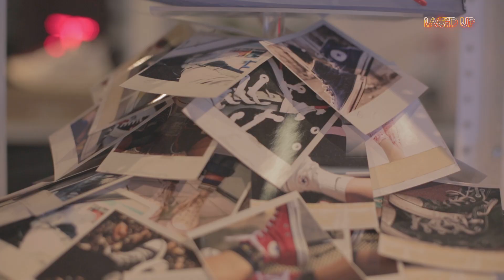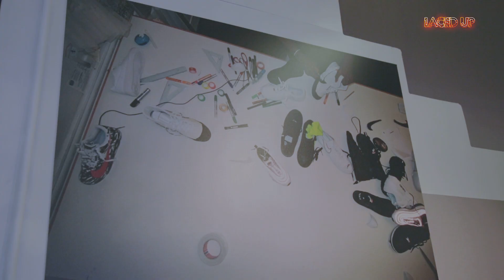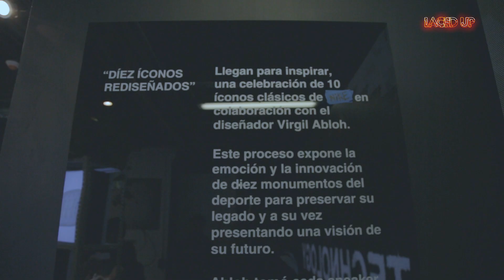"The Ten" x Virgil Abloh llega a México a Lust DF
Que "The Ten", la nueva y exclusiva colección diseñada por Virgil Abloh de Off White llegue a México no es suerte, detrás de esto hay mucho esfuerzo y constancia.

Las diez piezas que conforman la colección son un reinterpretación a través de la visión de Virgil, puede gustar o no, lo importante es que Lust DF y la banda que está haciendo hasta lo imposible por conseguir su par están poniendo a México en el radar el sneakergame a nivel mundial.

Ayer hubo una presentación de la colección y quisimos saber la opinión de la gente implicada en hacer esto posible y de algunos invitados a la presentación.

Acuérdense que pisadossevemaschidos así que